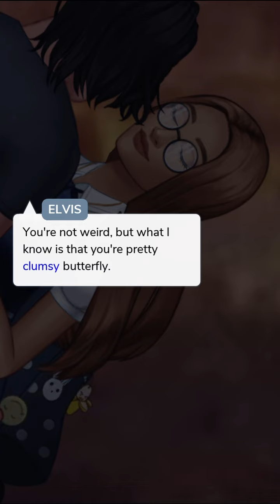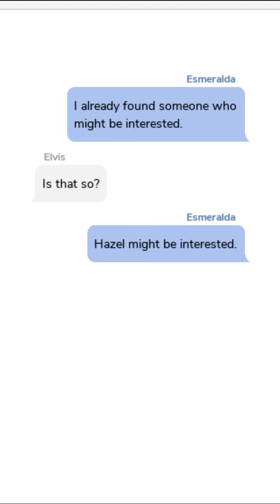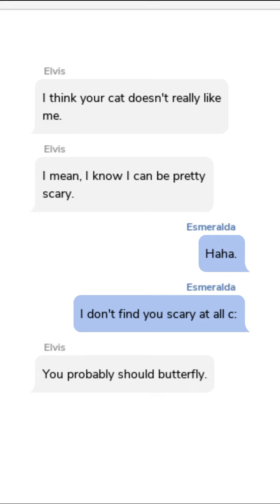Why Me? (Part 10) Episode Choose Your Story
Why Me? Episode 10

Countless murders and unsolved crimes inside the woods of Queenstown, what happens when Esmeralda Lewis decides to unravel the mystery behind the woods with Elvis North?

Credit: Myiah
Author’s IG: @myiah.writes